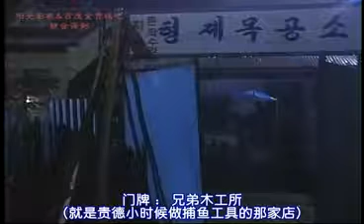Kim Hyun Joo-virtue drama